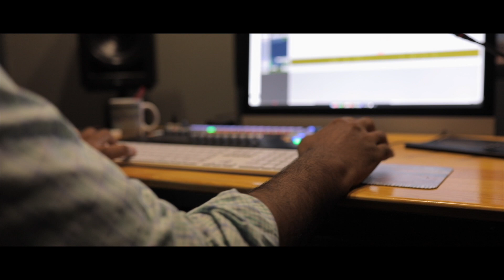വിളിച്ചാല്‍ വിളിപ്പാടകലെ |Vilichaal Vilippaadakale | Edwin K Joseph | Christian Devotional 2021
JOBY KAVALAM MUSIC DIARIES | New Malayalam Christian Devotional Song
LYRICS & MUSIC : JOBY KAVALAM
SINGER : EDWIN K JOSEPH
DISTRIBUTED BY: JOBY KAVALAM MUSIC DIARIES
OTHER FAMOUS SONGS FROM OUR CHANNEL
* ANTI-PIRACY WARNING * This content is Copyright to Joby Kavalam Music Diaries . Legal action will be taken against those who violate the copyright of the following material presented!